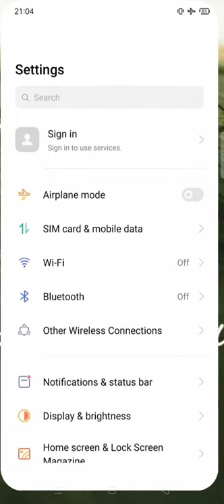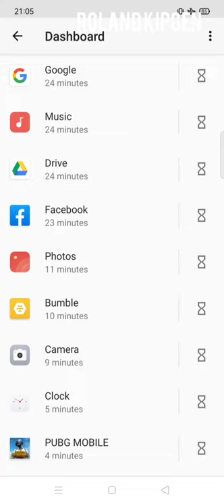MOBILE ADDICTION MATDOHNA SETTINGS.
Mobile addiction boina tamtah aso ahite. Hichi video ahi ka lunggel kahin share ahe.
Screenshot unlang ka whatapps a hinthot uvo...group khat sem ute 🙄 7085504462 a.